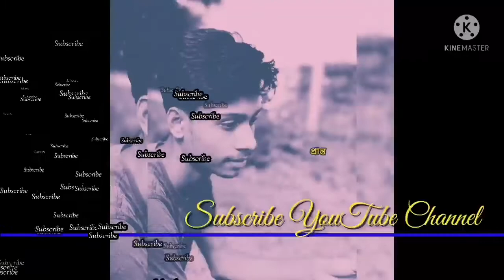জীবন নামের রেল গাড়িটা পাই না খুঁজে ইস্টিশন।🥀 Edit - Prantosh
জীবন নামের রেল গাড়িটা পাই না খুঁজে ইস্টিশন

subscribe_channel

Edit - Prantosh

 Collect Song
Collect Song
Collect Song